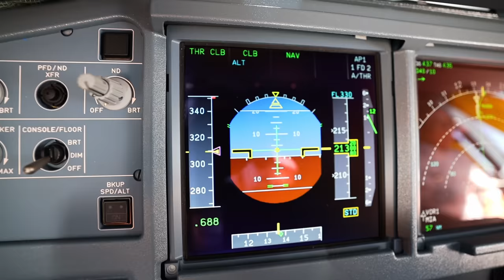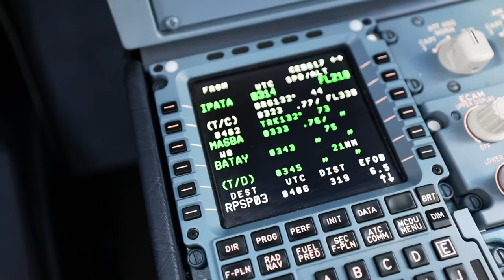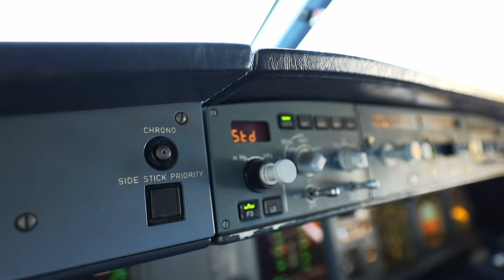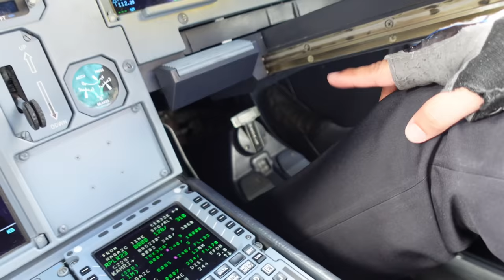MANILA - BICOL - MANILA flight | Q&A tayo TOPILOTs!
Let's have a fun QnA while we fly to Bicol international Airport.